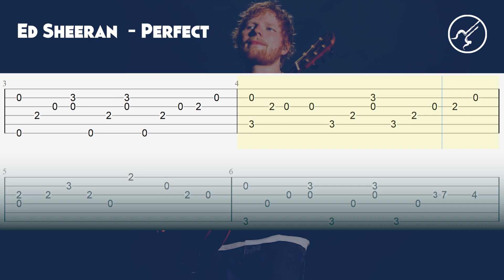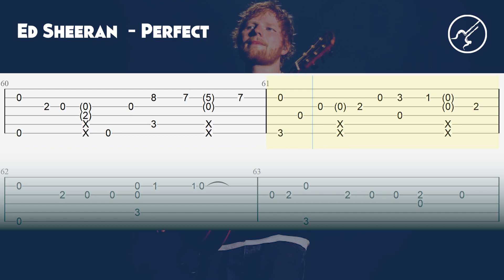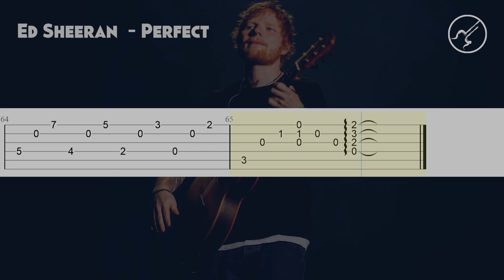Perfect Ed Sheeran Guitar Tabs